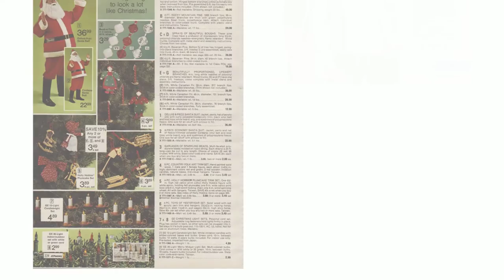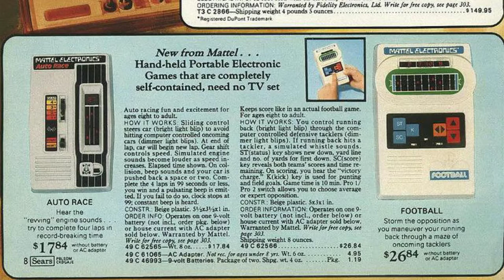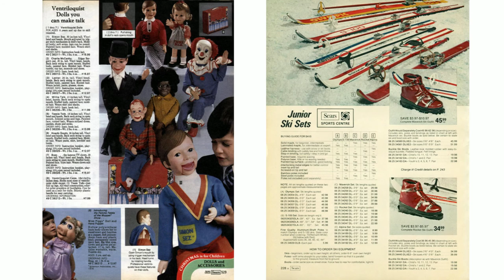Rocking Disco Santa Claus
Robbers on High Street's cover of The Sisterhood's "The Rocking Disco Santa Claus." The disco groove pairs nicely with vintage Sear's and JC Penney catalog pages from the era—stuff Disco Santa might have brought good little girls and boys.

The audio track was given away free online as an MP3